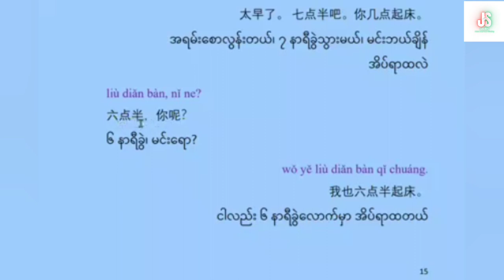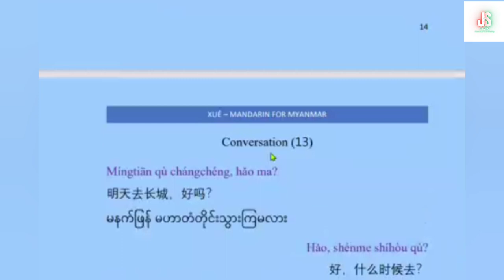Chinese Conversation (13) | အခြေခံတရုတ်စကားပြောသင်ခန်းစာ | Basic Chinese Speaking Lesson